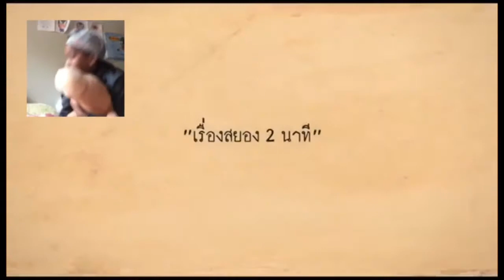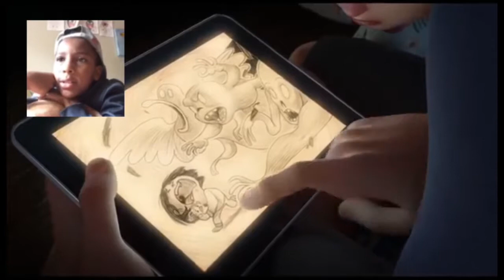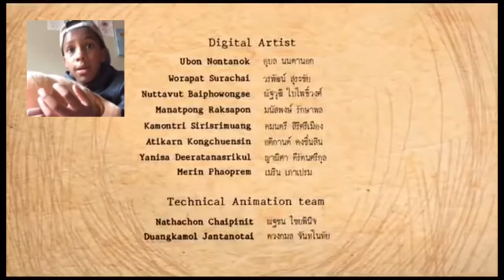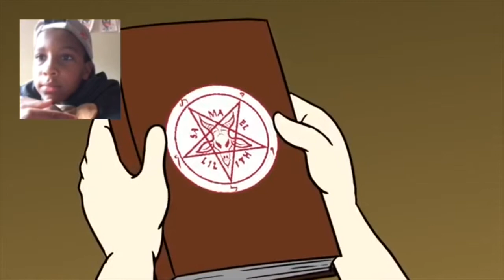Reacting to scary animations